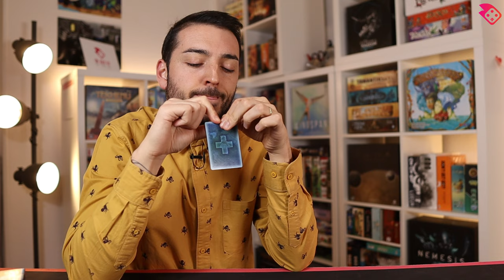Les Signes que tu es Accro aux Jeux de Société Part #2 | On Joue-Tu?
Tous mes liens de médias sociaux se trouvent sur mon Linktree!

Gens de Suisse, si vous cherchez un endroit pour acheter vos jeux, par ici!

Dans cet épisode de ''On Joue-Tu?'' on regarde ENCORE PLUS de signes qui montrent qu'on est un peu accro aux jeux de société...